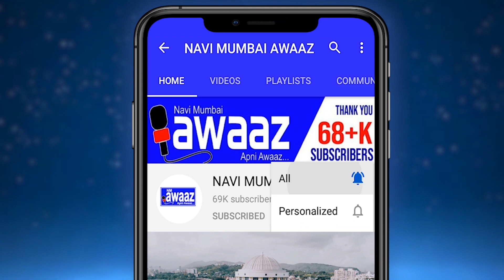NM AWAAZ चुकीची प्रभाग रचना करणाऱ्या अधिकार्याचे नाव योग्य वेळी सांगेल - आ.नाईक